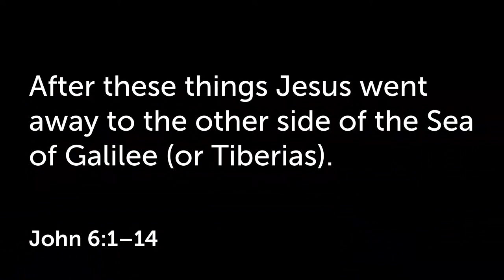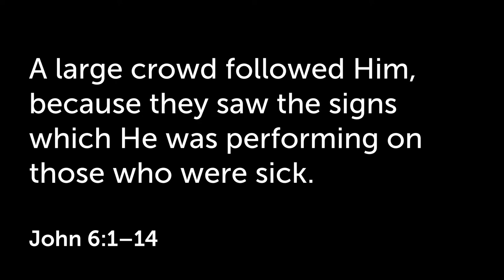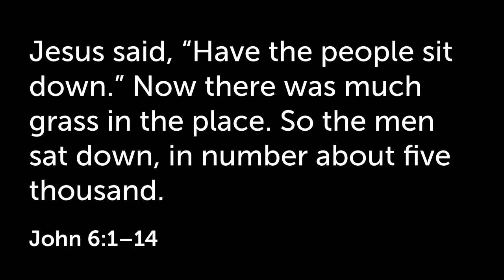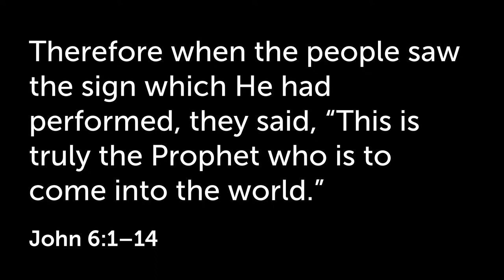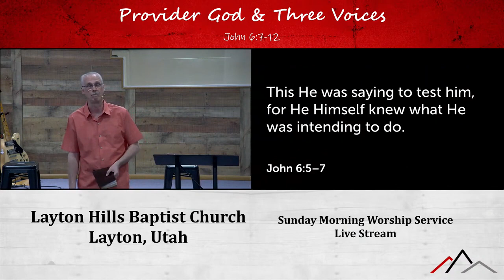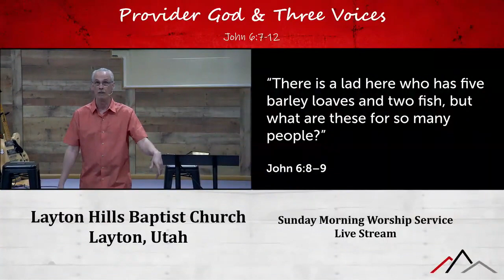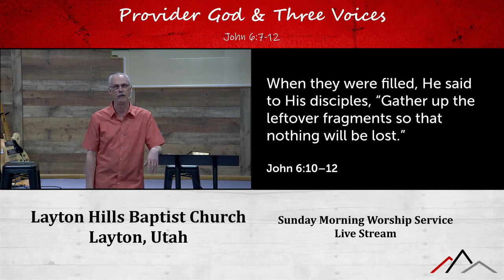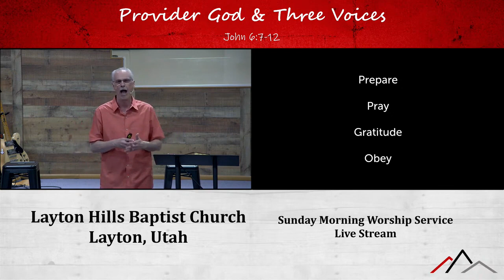Provider God & Three Voices (John 6:7-12) Wants & Needs & Answers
John 6 has Jesus performing miracles, delivering messages to the people and disciples, and questioning their faith. Meal, miracles, and messages are in this chapter. John 6:1-14 is the miraculous feeding of the 5k men.

In a conversation and event for Apostle training, Jesus, Philip, and Andrew solve the hunger problem of the crowd (John 6:7-12).

God of Provision (John 6:1-14) The message of the miracle is God provides

Philip’s practical answer (John 6:5-7) practical, quick, head-on

Andrew’s observation answer (John 6:8-9) investigation

Jesus’ two commands: have/sit & gather up (John 6:10-12)